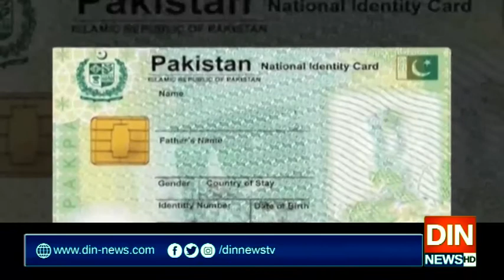سندھ میں لاک ڈاؤن کا آغاز ہوگیا